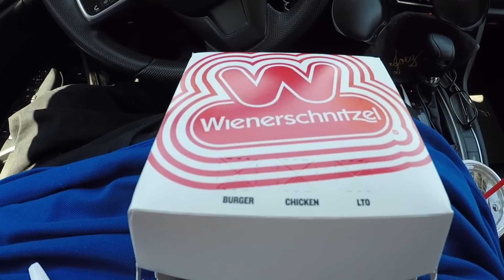Wienerschnitzel New Texas Chili Cheese Fries Review!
Joeys World Tour Amazon Shop!

ES_We Could Have a Good Time (Instrumental Version) - Russell Vista
Our YouTube Creator Subscription is a license for independent
YouTube creators. This license allows you to synch Epidemic Sounds
music with all videos that are uploaded to a YouTube Channel.